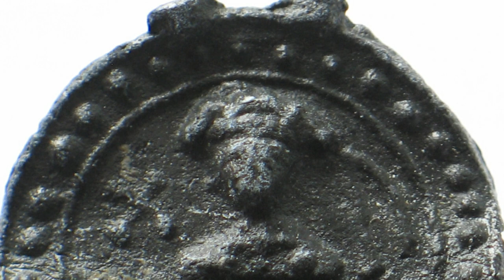The Water Horse: Dangerous Horses from the Other World (Celtic Mythology Explained)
A look into the nature and possible origin of the Water-horse, each-usige, Ceffyl Dwr, (Kelpie). This video discusses the issue broadly and the kelpie may be a separate figure, though they carry many of the same ideas.

Make video requests, translations, myth analysis, community

"The Lone Wolf, Winter Night, Now We Ride, Nomadic Dawn," by Alexander Nakarada